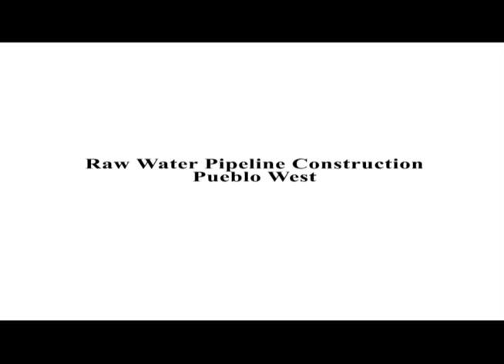Southern Delivery System construction update - December 2011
In 2011, major construction began on the Southern Delivery System, a regional water project that will deliver water to the communities of Colorado Springs, Pueblo West, Fountain and Security once its complete in 2016.

Recently, Colorado Springs Utilities CEO Jerry Forte toured three of the construction sites to see the significant progress that is underway. Dan Higgins, SDS Construction Program Manager, gave an overview of the work at each construction site.

After years of planning, it is exciting to see construction progress on this essential project that will increase the reliability of our water system and provide the water needed for our community over the next several decades.